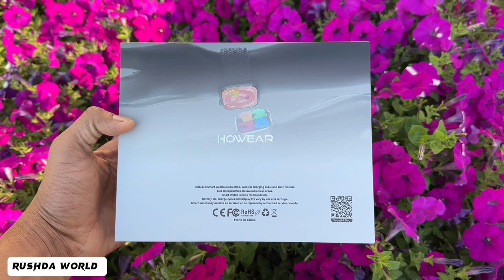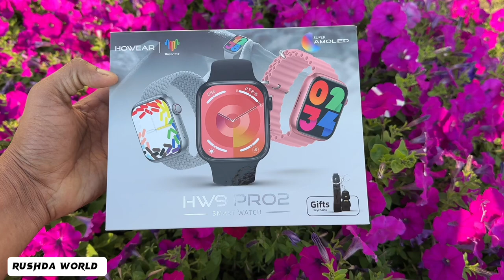HW9 PRO 2-Series 9 Clone-AMOLED-Compass-NFC function - Always On Display Android&iOSwith3 Strap-45MM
HW9 PRO2-Series 9 Clone-AMOLED -Compass-NFC function - Always On Display Android&iOSwith3 Strap-45MM
2.2 "AMOLED Screen,Brings a display effect far superior to other models on the market. 2.Build in newest top chip SF32LB551 ,which with High performance dual core processor, integrated high performance,2D graphics engine, and artificial inelligenc
3. fashion design ,with 3 watchbands, 1 ocean strap and 1 silicone strap and 1 woven silicone strap ,and Luxury gift packaging 4.48mm case ,with2 strap safety lock
5. New add compass function ,Provide direction guidance for your outdoor trave 6. Built in 250mAh super large battery, extended the use time
7.Double click to light up the screen and wake up the intelligent AI voice assistant, making it more convenient 8.Covering off the screen provides better privacy protection. 9.Multifunctional NFC function (door unlocking using technology);
10.Real time synchronization of family and friend positioning 11.Built-in Speaker and Microphone,Make and receive calls via Bluetooth (talk and listen directly on the watch);
Overview
This new upgrade gives the smartwatch an improved look with better hardware ,software ,features and design. and the main selling point is build in newest top chip SF32LB551 ,which with High performance dual core processor, integrated high performance,2D graphics engine, and artificial inelligence neural network accelerator.The use experience will be more better ; and the 2.2-inch Amoled Screen with 420*486 resolution to make it the best in the market so far ,New add compass function ,Provide direction guidance for your outdoor trave. and comes with 3 watchband, 1 silicone strap 1 ocean strap 1 Woven silicone strap , You can choose the strap according to your mood and the place and Your clothes. anywhere,there is also customization of watch faces, heart rate monitoring, Blood pressure, blood oxygen , blood sugar trends , multiple sports modes, and most importantly a built-in speaker and microphone for making calls and has Multifunction NFC and Voice Assistant, all in one place ,You'll love it more when you know more details Screen size: 2.2-inch screen Screen resolution: 420*486 Display CPU: Siche SF32LB551 Watch band: Silicone Bluetooth: Low power Bluetooth 5.1 Screen brushing rate: 240MHz+48MHz high brush screen Waterproof level: life waterproof Charging type: Magnetic wireless charging Menus style: 4 kinds of menus style Support: Android 5.0 and above & iOS 10.0 and above APP: Wearfit Pro